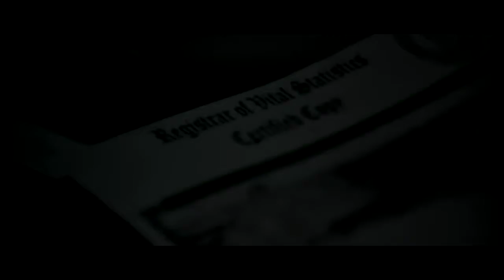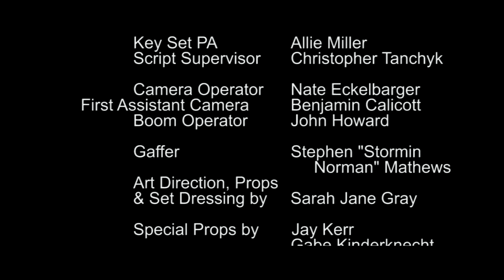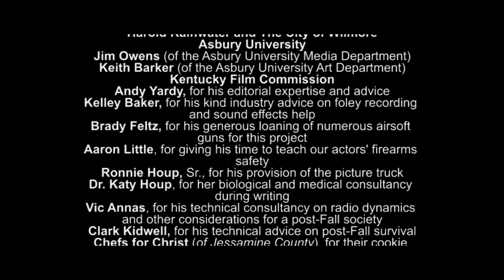Depleted: Day 419 - Episode 3 (of 4)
(This series is part of the World of Depleted Canonized Content. For more on this series and other tales in the post-apocalyptic World of Depleted, go . If there are elements of this film that confuse you, feel free to check out our overview of this world

Some people were never meant to survive the end of the world.

In the Depleted: Day 419 web serial, we are introduced to Jenna Whitmore, the journalistic survivor of the most brutal civil uprising in global history. Through her memories, we begin to discover a world that can look normal in one place, but is hanging by threads in many others.

Episode 4 will be released on August 12.

If you'd prefer not to wait, to see all 4 episodes back to back as one continuous film and without ads, you can rent this series for $1.99

Written and Directed by Jeremy Hanke
DP Nathan Eckelbarger
Audio Designer John Howard
Art Director Sarah Jane Gray
Featuring:
Kat Carney as Jenna Whitmore
Eric Henninger as Nash Fitch
Tim Smith as Andre Flanagan
David Haney as James Rockland
Production company: Viking Productoions, Inc.

People who sign up as contributors, however, can have their work officially accepted and share in profits of their work in this world.)